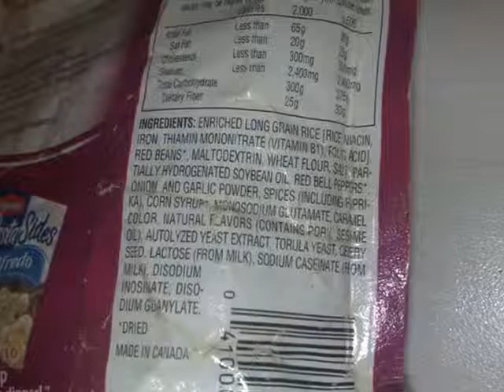Haraam beef available in karachi naheed and aaga supper stores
Do you believe that Pakistanis are selling haraam beef and food product in AGAA AND NAHEED supper store and we only trust them and we dont check ingredients and we just buying and eating.

After this email plz plz plz first check ingredients then buy.